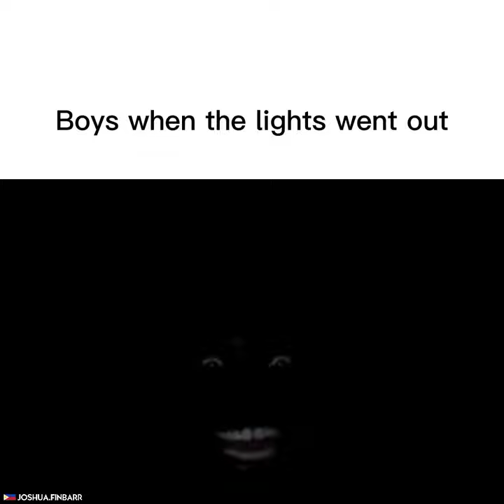Typhoon Slander (Philippine Edition)